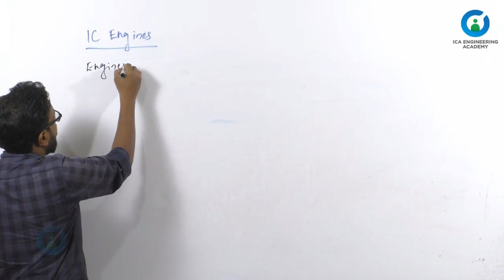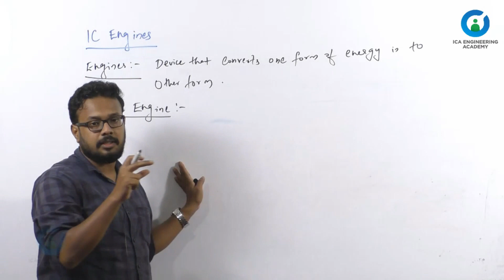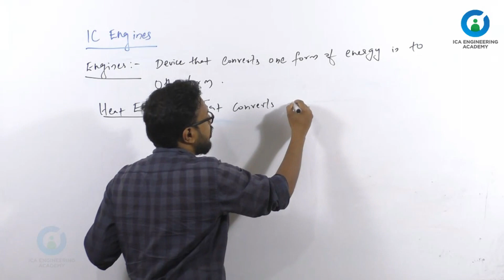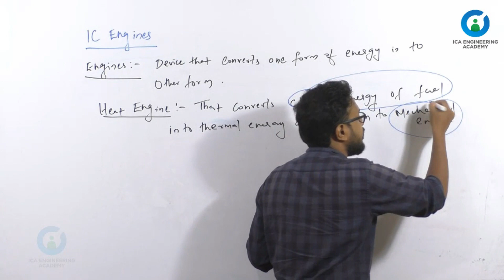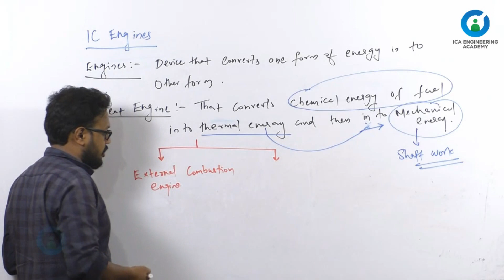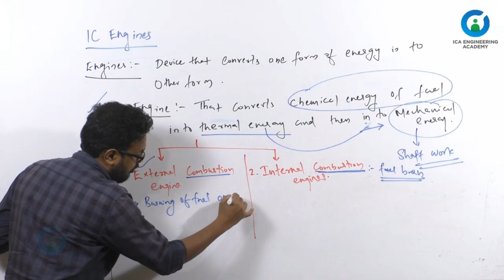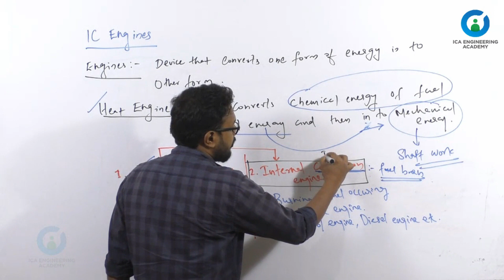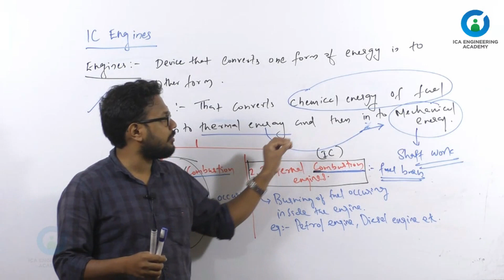IC Engines | KWA Pump operator | Free classes | Electrical engineering | PART 1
അങ്ങനെ കാത്തിരിപ്പിനൊടുവിൽ KWA PUMP OPERATOR എക്സാം നോട്ടിഫിക്കേഷൻ വന്നു ‼️

🔹2022 ജനുവരി 30ന് ആണ് എക്സാം.

ഇനി Syllabus അറിഞ്ഞു പഠിച്ചു തുടങ്ങാം..

ICA Engineering academy കൂടെയുണ്ട്..

For more details and admissions,

🔹New batch starts on November